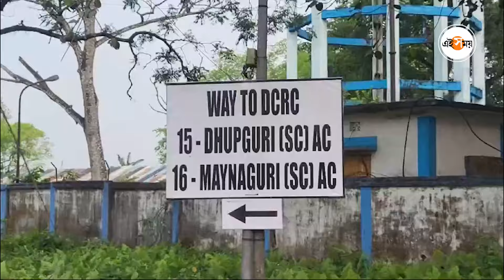Jalpaiguri Lok Sabha Election 2024 : প্রথম দফার আগে জলপাইগুড়িতে শেষ মুহূর্তের প্রস্তুতি | Ei Samay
আর বাকি মোটে কয়েক ঘণ্টা লোকসভা নির্বাচন ২০২৪-এর প্রথম দফা শুরু হতে। প্রথম দফায় ভোটগ্রহণ হতে চলেছে এই রাজ্যের তিন কেন্দ্রে। কোচবিহার, আলিপুরদুয়ার এবং জলপাইগুড়িতে।  জলপাইগুড়ি জেলায় দুটি ডিসিআরসি খোলা হয়েছে। একটি জলপাইগুড়ির ইঞ্জিনিয়ারিং কলেজে এবং অন‍্যটি মালবাজার কলেজে। আজ সকাল থেকে ভোটের দায়িত্বে থাকা কর্মীরা আসতে শুরু করেছেন। তারা ইভিএম বক্স সহ প্রয়োজনীয় সরঞ্জাম নিয়ে বুথের উদ্দেশ্য রওনা দেওয়ার প্রস্তুতি নিচ্ছেন। জলপাইগুড়ি জেলায় মোট ভোটারের সংখ্যা ১৮ লক্ষ ৮৫ হাজার ৯৬৩ । এরমধ্যে পুরুষ ভোটারের সংখ্যা ৯ লক্ষ ৫৮ হাজার ৬১১ এবং মহিলা ভোটার ৯ লক্ষ ২৭ হাজার ৩৩৯ । জলপাইগুড়ি জেলায় মোট ১৯০৪ টি বুথে ভোটগ্রহণ হবে। তার মধ্যে ১৪৯ টি বুথ মহিলা কর্মীদের দ্বারা পরিচালিত। ভোট গ্রহণ শুরু হবে সকাল ৭ টা থেকে এবং চলবে সন্ধ্যা ৬ টা পর্যন্ত। প্রতিটি বুথে থাকবে পর্যাপ্ত কেন্দ্রীয় বাহিনী। বিস্তারিত জানুন ভিডিয়োতে।